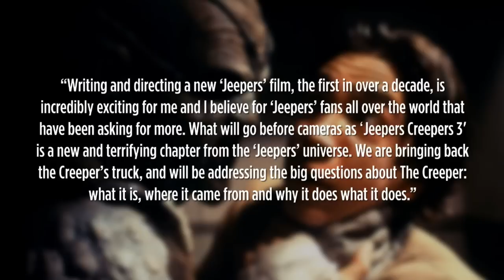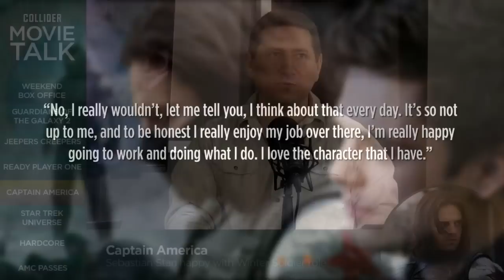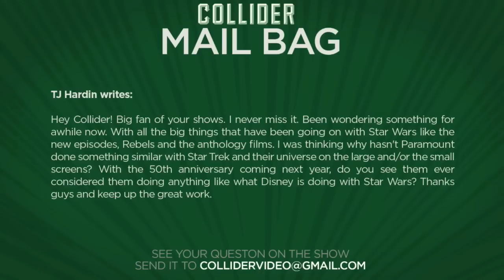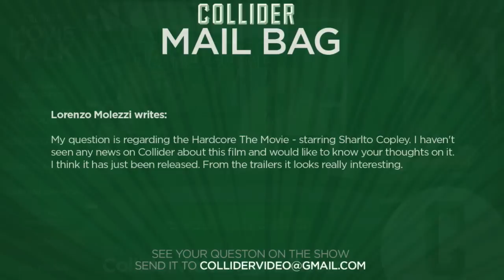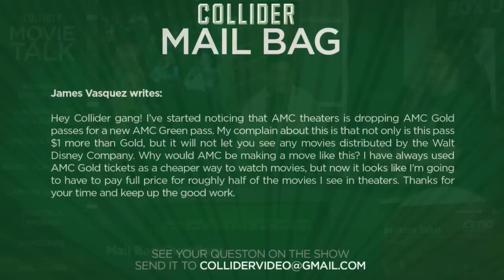Collider Movie Talk - Guardians Of The Galaxy 2 Starts Work In Atlanta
On this episode of Collider Movie Talk, John Campea, Jon Schnepp, and Roth Cornet discuss the following:

Guardians of the Galaxy 2 begins pre-production

Olivia Cooke set to play Art3mis in Ready Player One

Sebastian Stan talks Winter Soldier

Star Trek canon

Hardcore The Movie

New AMC Green pass

Win a trip to New York Comic Con and reserved seats to the Star Wars Rebels panel

Collider Movie Talk - Guardians Of The Galaxy 2 Starts Work In Atlanta from Complex.